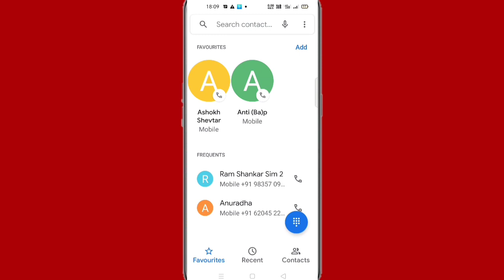Oppo mobile mein favourites se contact ko kaise hataye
Hi friends is video mein main aapko Oppo mobile se favourites contact ko hatane Ka tarika bataya hun